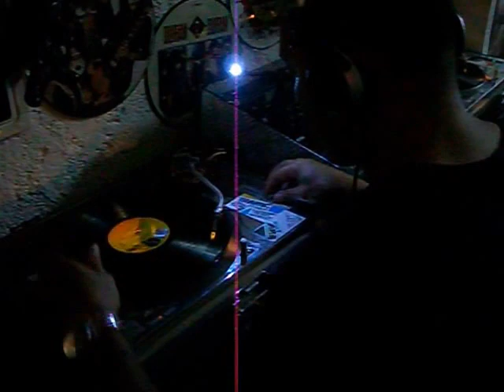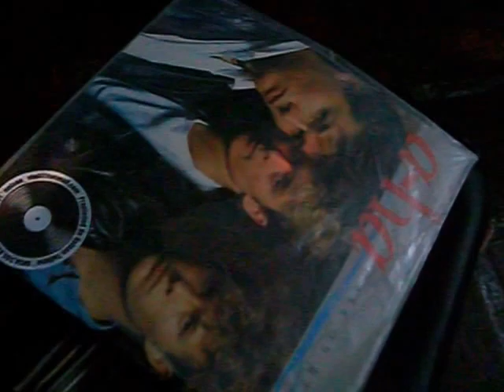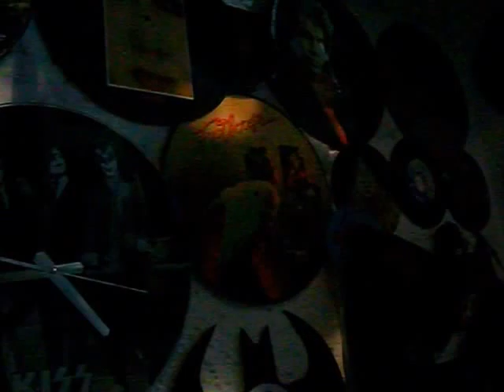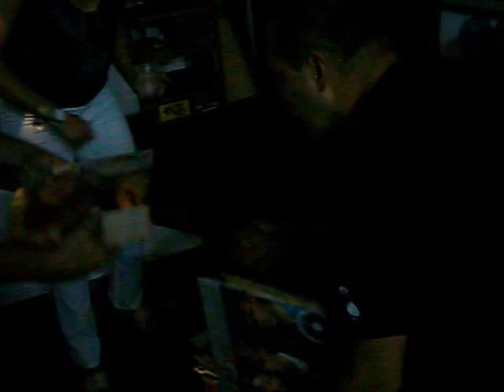Dj Nelson Telluson...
Grabación del programa La Hora del Dúo Dinamico.